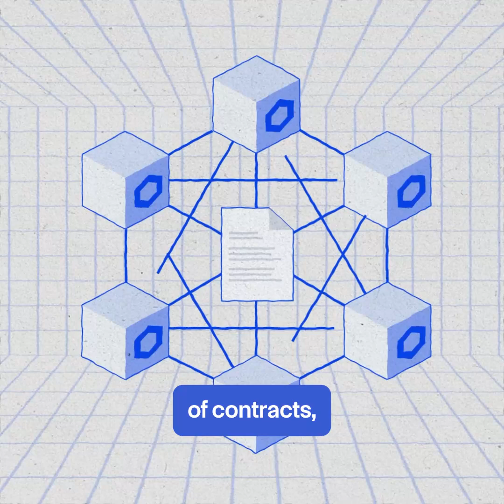The Big Takeaways from SmartCon 2024 | Sergey Nazarov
Sergey Nazarov discusses the big takeaways from this year’s SmartCon, including the introduction of the Chainlink Runtime Environment (CRE) and advancements in Chainlink’s cross-chain, privacy, SmartData, and payment abstraction capabilities. These advancements are enabling DeFi and TradFi to converge into a single Internet of Contracts.

Chainlink is the standard for high-quality onchain data and secure cross-chain interoperability, powering leading tokenized assets and unifying global markets onchain. Chainlink has enabled over $17 trillion in transaction value across the blockchain economy. Major financial market infrastructures and institutions, as well as top DeFi protocols, use Chainlink to power next-generation applications for banking, global trade, gaming, and other major sectors.